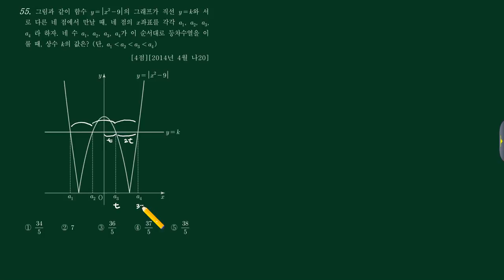수학2 (4)수열 (a)등차등비수열 55번 [201404 나20]